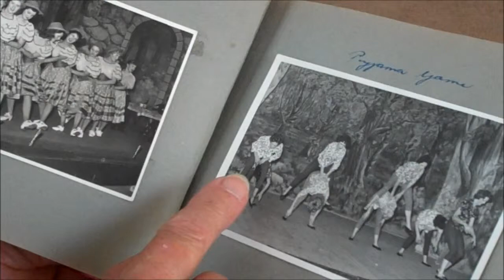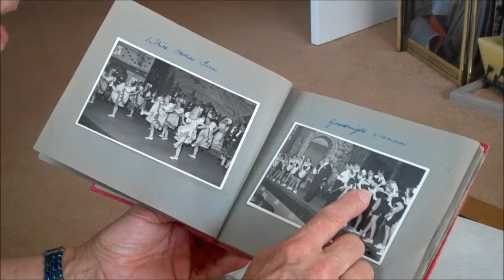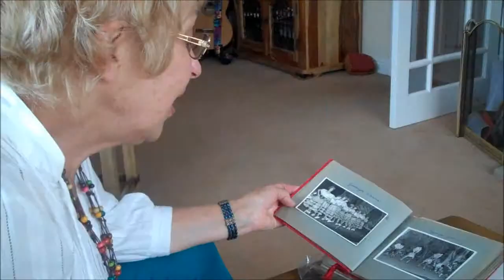Pamela Bracher talks about her memories of the Queens Hall/Queens Theatre in Barnstaple